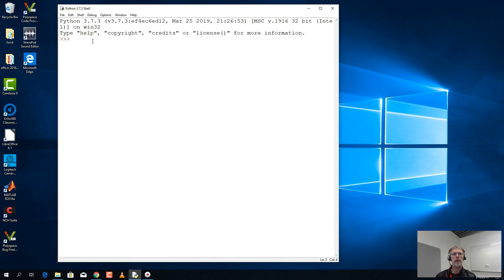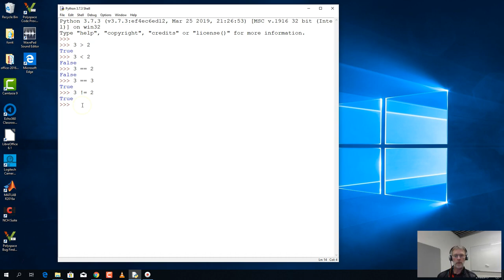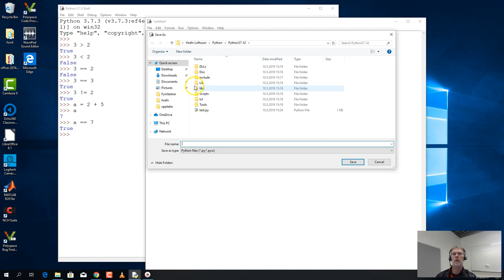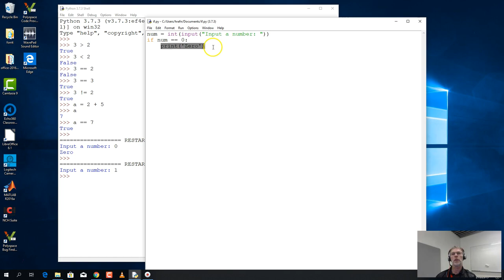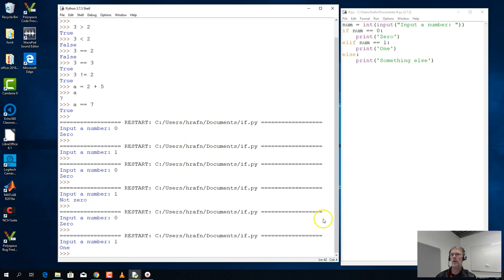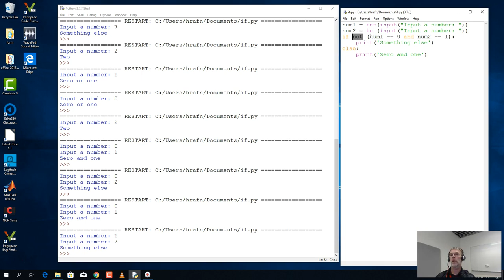if setningar/bool segðir